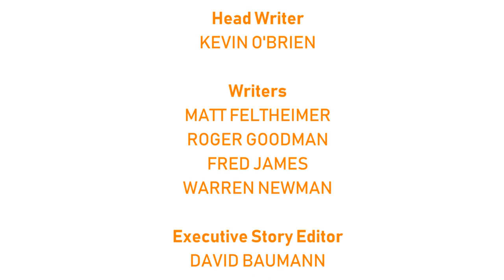[#1862] WGBH Logo Bloopers | Episode 1 | The Bloopers of the Wild (26K Subscribers Special!)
NOTE: Of course, my very first attempt at a logo bloopers show, this time using the 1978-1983 WGBH logo.

BLOOPERS INCLUDED:
- Taito (1997)
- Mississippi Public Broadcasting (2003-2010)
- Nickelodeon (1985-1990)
- Square Enix (2015)
- PBS Distribution (2010-present)
- Sony Pictures Television (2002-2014, Long Version)
- Buena Vista Television (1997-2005, Long Version)
- HP (2015-present)
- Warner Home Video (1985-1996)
- NBCUniversal Television Distribution (2011-present)
- Microsoft (1997)
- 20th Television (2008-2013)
- Dell
- The Intel Pentium Processor with MMX Technology (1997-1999)
- THX Certified Game (2005)
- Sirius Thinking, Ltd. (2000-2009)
LOGO ARMIES/SCARY LOGOS INCLUDED:
- Army of FOX Logos (by STC Official/STC Officiel)
- API Television Production (1966)
- Revue Studios (1960s, Bachelor Productions variant)
- Army of WGBH Logos (Mid-2017)
GOOD LOGOS INCLUDED:
- MGN Studios (Halloween variant, presented Tuesday, October 22, 2019)